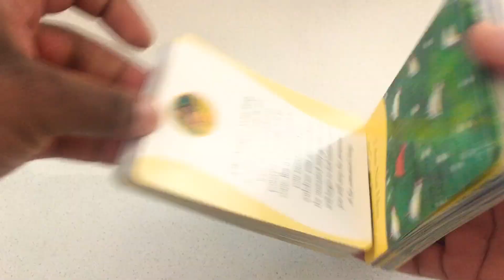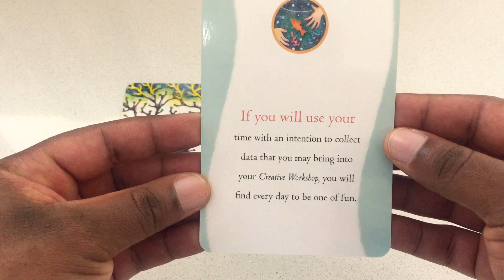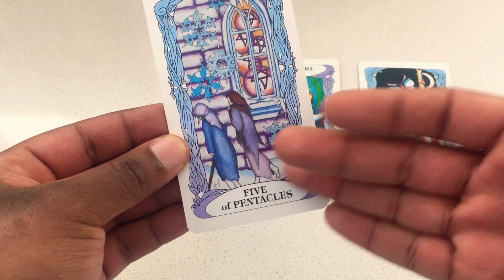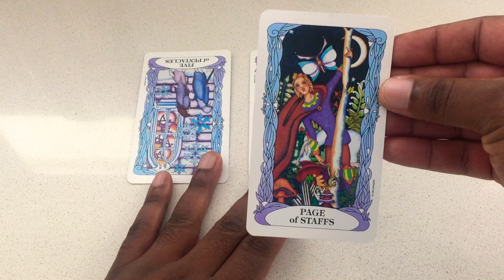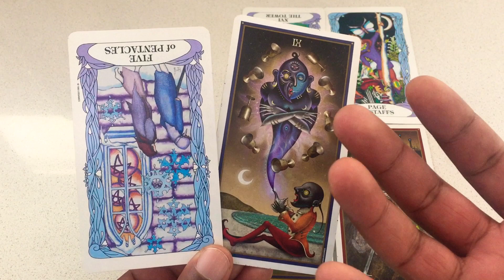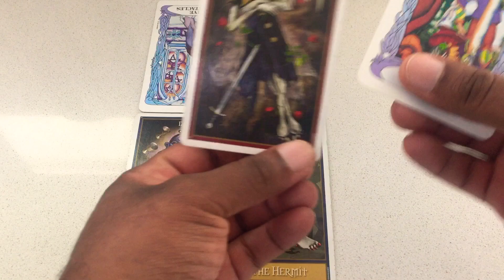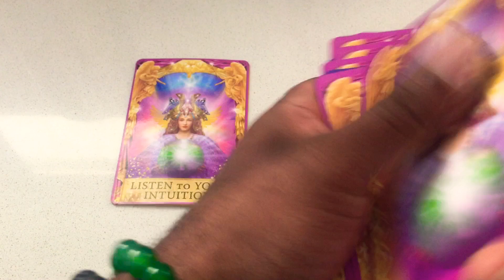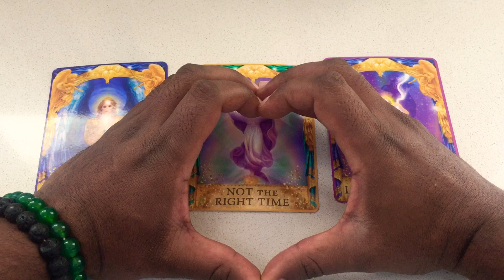LEO TAROT - GET READY FOR THIS! 6 - 12 JUNE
* Psychic Tarot and Oracle Readings
* Crystal Healing
* Training - Reiki, Crystal Healing & Tarot

Forever love
Adrian H. Nelson
Transformation Coach

Air Signs
Aquarius Gemini Libra
Water Signs
Cancer Pisces Scorpio
Earth Signs
Taurus Virgo Capricorn
Fire Signs

TAROT CARDS

MUSE Tarot
Radiant Rider-Waite Tarot
The Gilded Tarot
SIMPLY Tarot
Archangel Power Tarot Cards
Angel Tarot Cards
The GOOD Tarot
Deviant Moon Tarot
OSHO Zen Tarot
Triple Goddess Tarot
Tarot of the moon garden

ORACLE DECKS

Moonology Oracle Cards
Angel Answers Oracle Cards
The Enchanted Map Oracle Cards
Angel Prayers Oracle Cards
Daily Guidance from your Angels Oracle Cards
Guardian Angel Reading Cards
Notes from the Universe on Love & Connection
Keepers of the light oracle cards
The Healing Oracle Crystal Reading Cards
Oracle of the 7 Energies
Spellcasting oracle cards
The Law of Attraction Cards